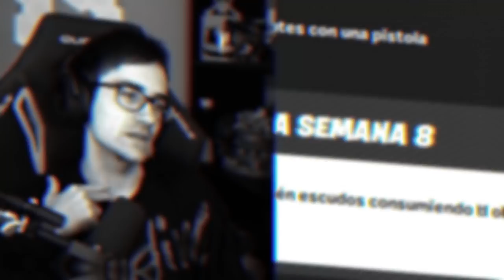FORTNITE ME REGALA UNA SKIN QUE NO HA SALIDO TODAVÍA 😱